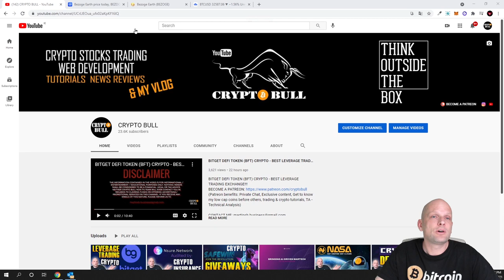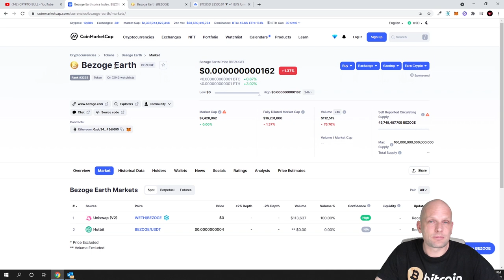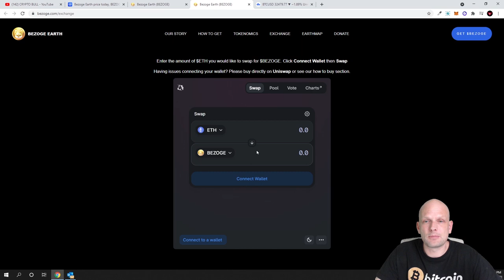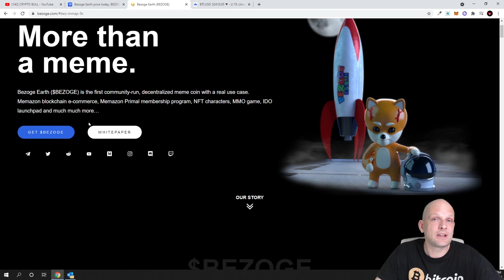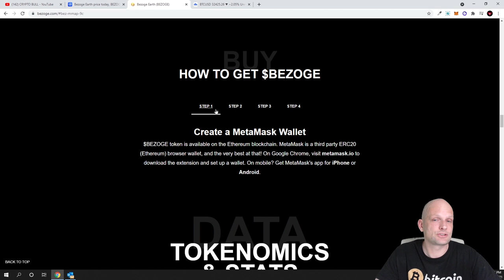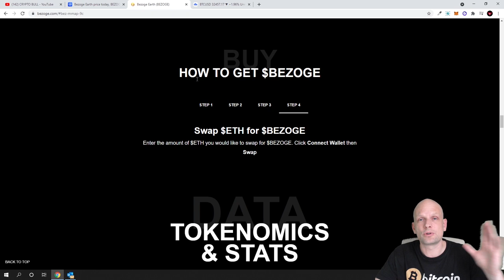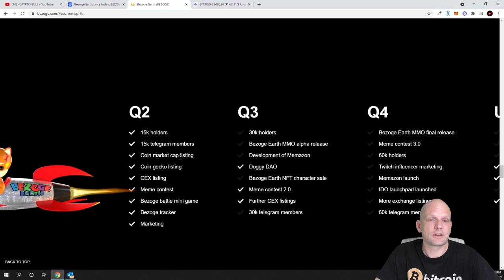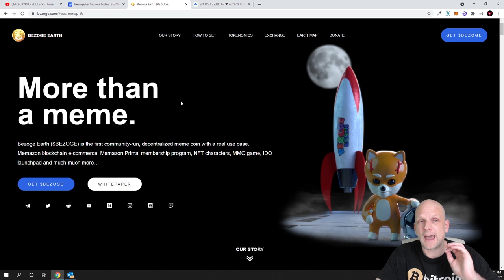(BEZOGE) BEZOGE EARTH MEME COIN - CRYPTO EXCHANGE DEFI AND NFT REVIEW!